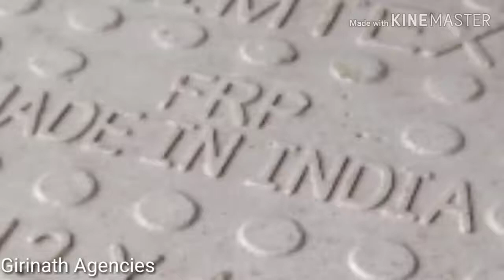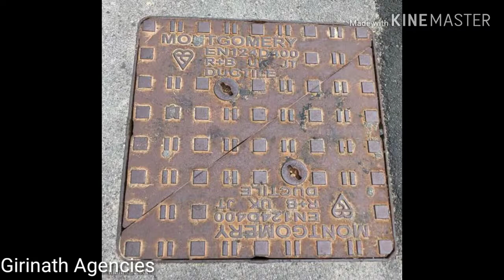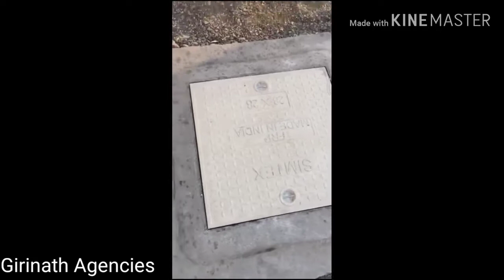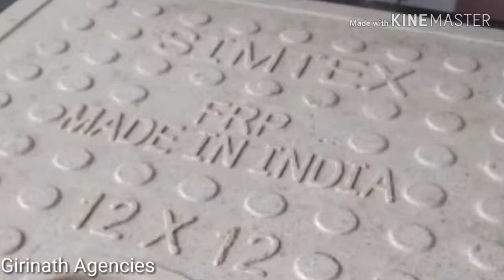FRP Manhole Cover